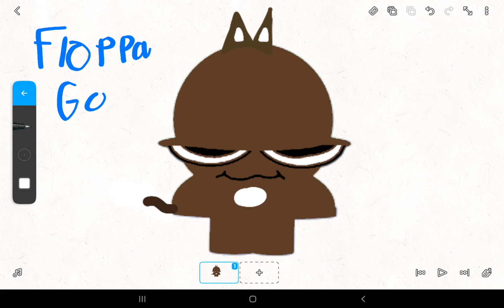FloppaGonal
Shout-Out to Epic Floppa for suggesting this